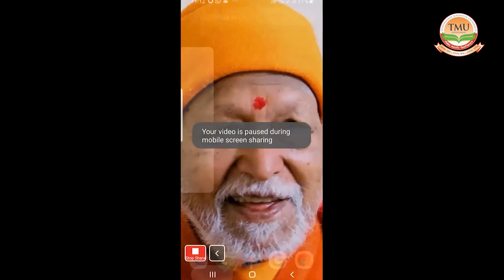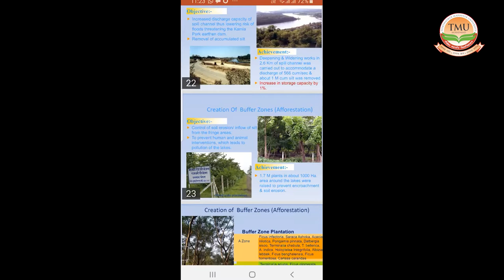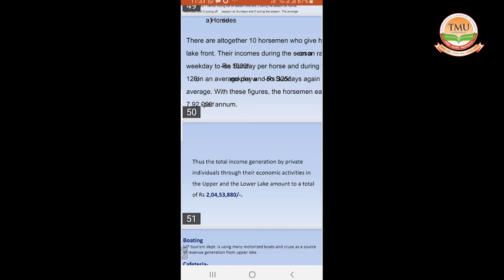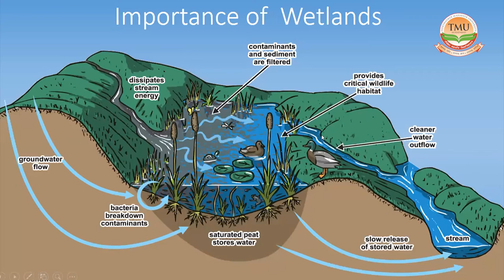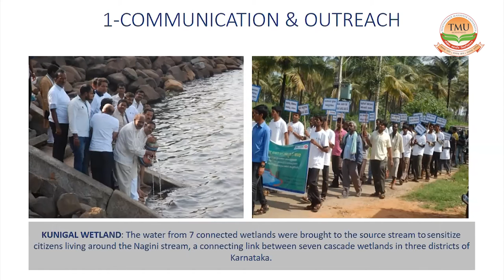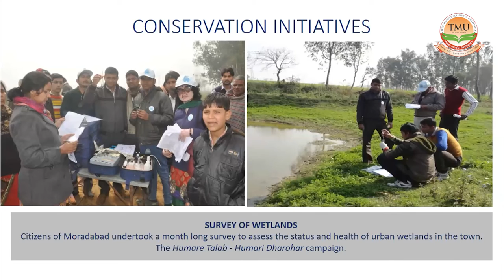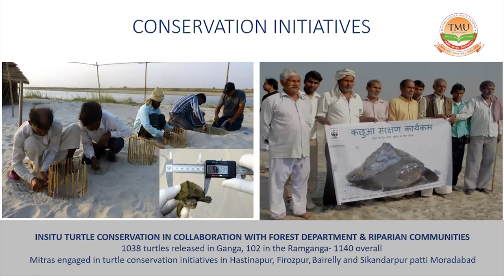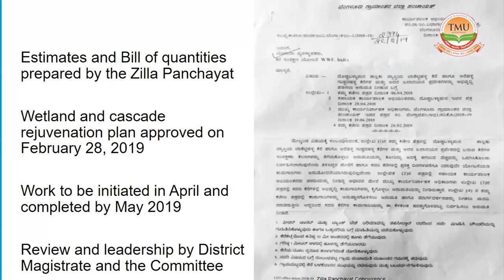TMU :: Webinar on Wetlands & Livelihood by Dr. Mukesh Dixit